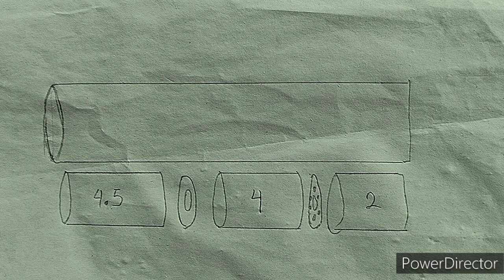3 layer PVC tank/chamber 2 divider( hidden wire)